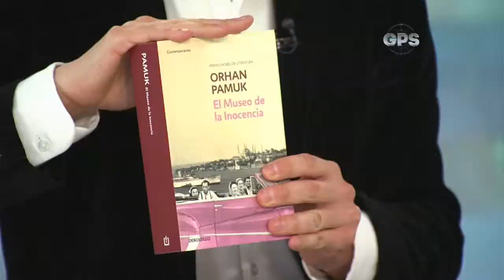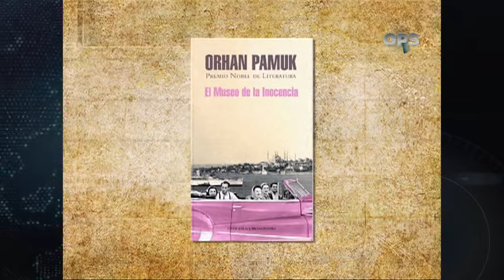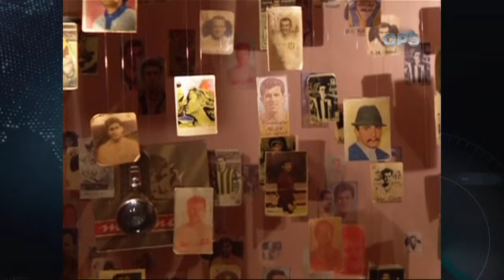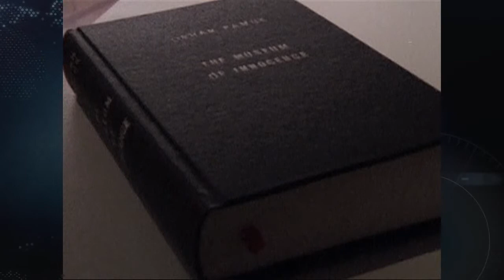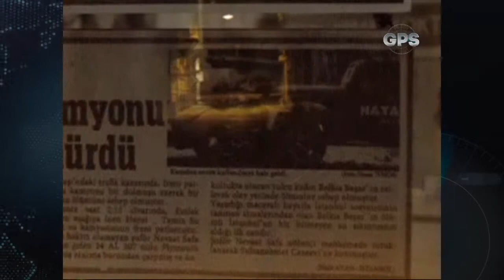Orhan Pamuk convierte su obra en museo y los mejores dobles en el tenis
GPS 16 de marzo de 2016 Bloque 2
Orhan Pamuk convierte su obra en museo por Santiago López y Los mejores dobles en la historia del tenis por Alejandro Mazuera
GPS CM&